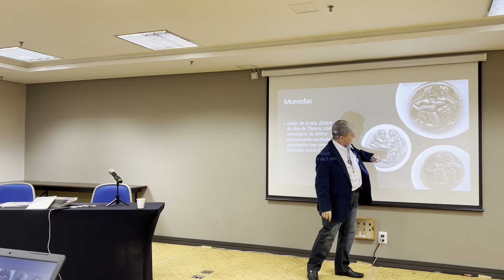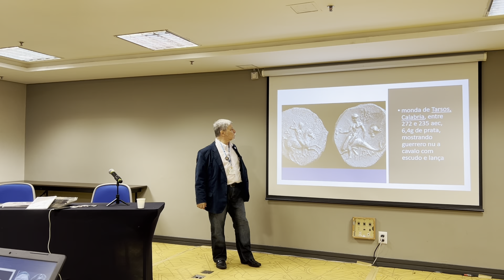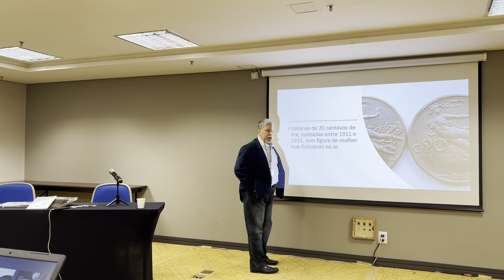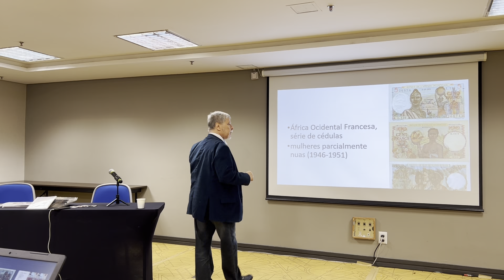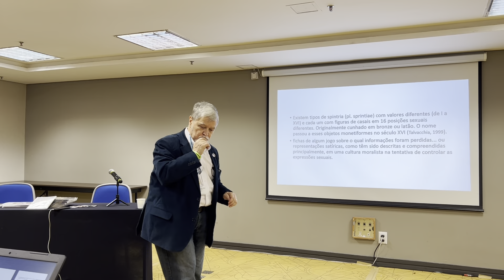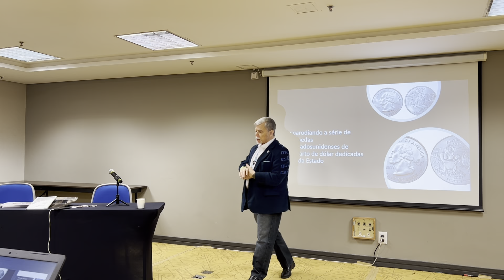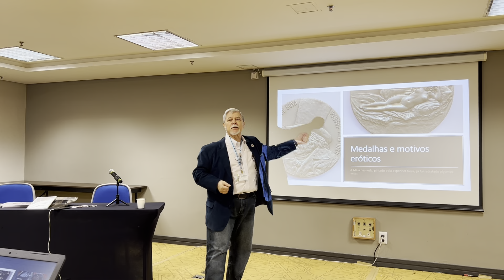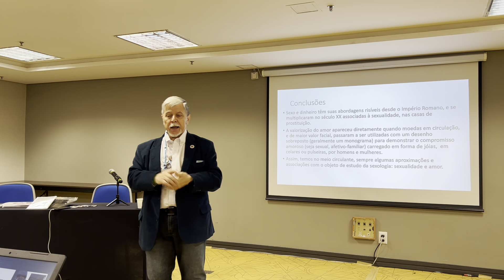Sexologia e numismática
Numismata e psicólogo, Oswaldo M. Rodrigues Jr. apresenta o tema do livro em versão colorida e atualizada aos colegas colecionadores e interessados nestas vertentes da numismática durante o Encontro Especial de Numismática da SNB - Sociedade Numismática Brasileira, em São Paulo, dia 15/09/2023, nos salões de Convenções do Novotel Jaraguá.